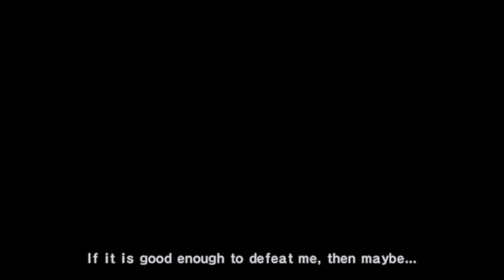Cutscene Kojiro Sasaki - Samurai Warriors 2 Extreme Legends